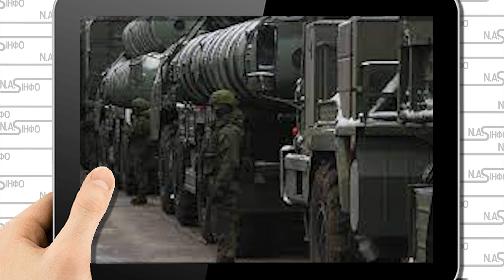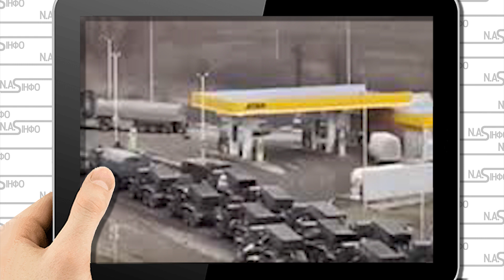В 4 ранку! У Джанкой, після цілого тижня: хлопок. Півострів, сирена - одразу після Чонгару